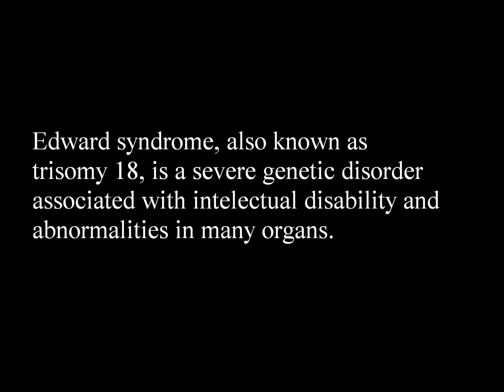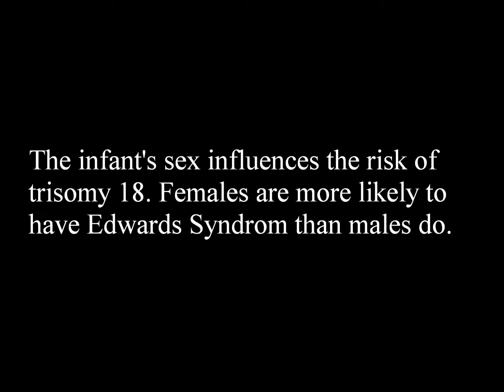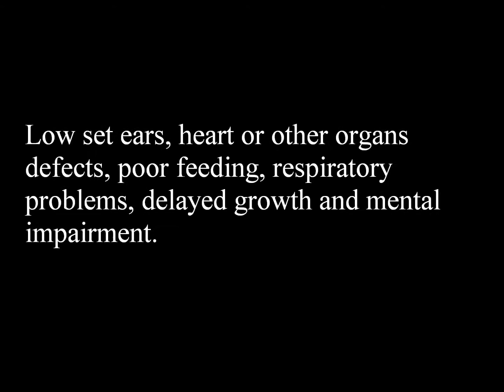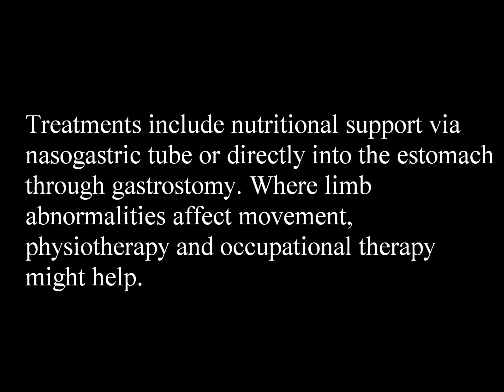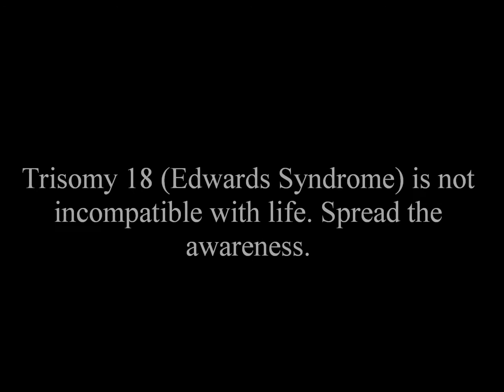Trisomy 18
Information about Edwards Syndrome/Trisomy 18.